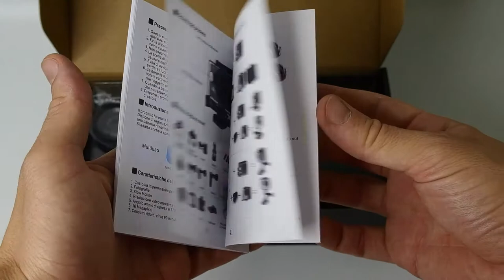Unboxing Action cam Bagotte - 4k e Wifi con tanti accessori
Spacchettando la nuova action cam della Bagotte, marca che fabbrica camere di sorveglianza e non solo, vi dico da subito che la qualità è superiore alle tante marche cinesi che ho provato.
Molto accessoriata, vi arriva con due batterie,telecomando a distanza e tanti accessori dedicati.

La cam ha molte risoluzioni video e foto, arriva fino al 4k e 16 megapixel, e tante funzioni per fare slow motion e time lapse.
Ottime le riprese, a questo prezzo sicuramente è da prendere in considerazione visto l'ottimo prezzo a cui è proposta su Amazon :)

✔️ LINK PER L'ACQUISTO

Telecamera utilizzata: http: 🎬 //amzn.to/298IdW5

• KEHAN C60

CAVALLETTI

ACCESSORI

• Slider 60 cm
• 3-Way Luxebell